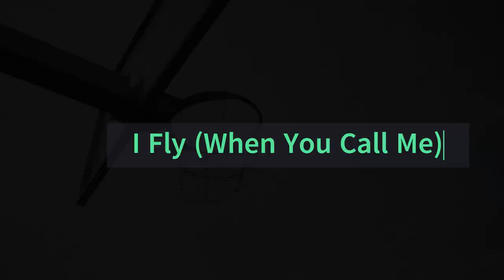richaux - I Fly (When You Call Me) [original synth music, 2024]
*Lyrics*
Don’t give me attention
Don’t forget your halo
I will tip-toe ‘til you’re ready

Don’t like it when the bell rings
Do we battle from the get go?
You turn up: I am aching
Are you better to ignore me?

All things in my world
Turn upon your every word

Gloves off when when the bell rings
That sound is sorrow
See me through red mist
I would like it if you go

I can see a saint’s halo
Kill me if you feel so
Can you check if I am aching
I would like it if you want me

Somewhere in this noise
You’re the perfect choice

*Video Credits*
Videos by Pavel Danilyuk: